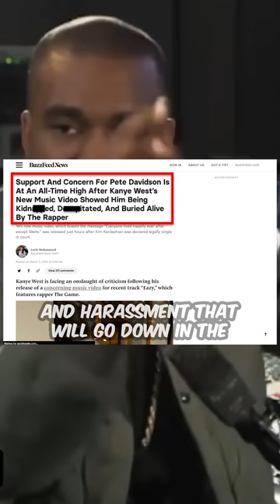Pete Davidson is being CANCELED for this...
Pete Davidson is getting CANCELED for going to therapy
If you guys didn’t know, Pete Davidson’s dad was one of the many people who died in 9/11
And as traumatizing as that is, this isn’t the reason he’s reportedly entering into “Trauma Therapy”
So what could a guy who’s making millions of dollars, pulling some of the hottest stars in Hollywood, and has a career from making people laugh possibly be sad about?
Well with Cyberbullying being at an all-time high, and people not knowing how to simply put the screens away.
Pete Davidson set himself up when entering a public relationship Kim Kardashian’s relationship only weeks after Kanye West and her and broke up after 10 years of being together.
This caused Mr. West to embark on a journey of bullying and harassment that will go down in the Instagram Beef HALL OF FAME for EVER.
After months posting cruel tweets, music videos, threats, and some insanely believable conspiracy theories,
Ye’s antics would cause too much stress that billionaires couldn’t even afford to deal with.
As it was reported their relationship had came to an end, after only 9 months.
And Pete Davidson claims he was so traumatized from the experience that he needed to enter therapy for it.
And many people are claiming Pete Davidson is just playing victim.
Because he had no problem making fun of Kanye's Bipolar disorder, sending him pics of being in bed with his wife, gettin her name tatted, and spending time with his kids when he advised him not to.
To now he pushing the narrative as someone who needs "trauma therapy"
But comment what you guy think about this.